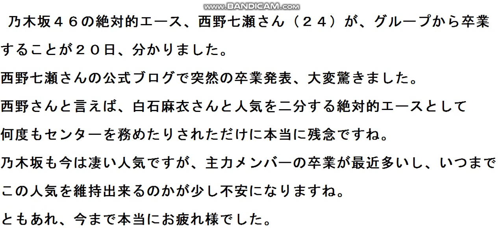乃木坂４６の西野七瀬さんが卒業発表に緊急物申す！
乃木坂４６の西野七瀬さんが２０日、自身の公式ブログで卒業を発表に骨川が緊急物申す！